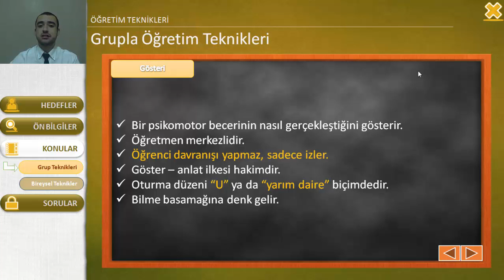9 - Grup Teknikleri GÖSTERİ